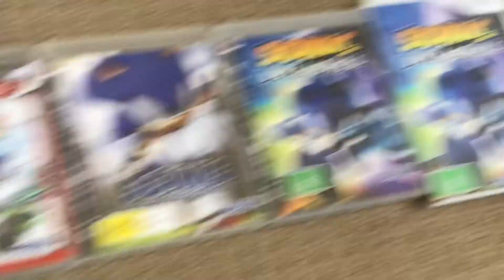My Collection Of Sonic The Hedgehog Games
A few things to say.
1. I don’t know how I haven’t made this video already
2. In case you’re wondering where some Sonic games are, unfortunately I no longer have some of the games and I gave them away. Such as Colours, London 2012 Olympic Games (Wii version) etc. but yeah I still wish I had them….though I’m excited for Sonic Colours Ultimate!
3. Yes…I have both the Wii version and PS3 version of Sonic Unleashed. The Wii version is okay, but the PS3/Xbox 360 version is way better so I had to get it for the PS3
4. Yep, that’s right, I haven’t played some games like Adventure, Adventure 2, Shadow The Hedgehog, Heroes, etc. I really want to and wish I could, but I don’t have any platform that will allow me to play those games. Either that or I need to buy some stuff to be able to play those games
5. I do have Sonic Riders Zero Gravity, it’s just that I didn’t get it with the box art when I got it
But anyway, this is my collection of Sonic games (including App Store games) what Sonic games do you guys have? What are your favourite Sonic games? My favourites are Black Knight, Secret Rings, Unleashed, Generations and 06. Hope you guys enjoyed this video!